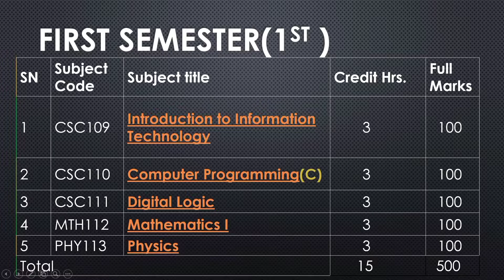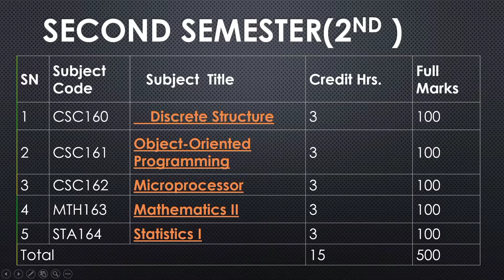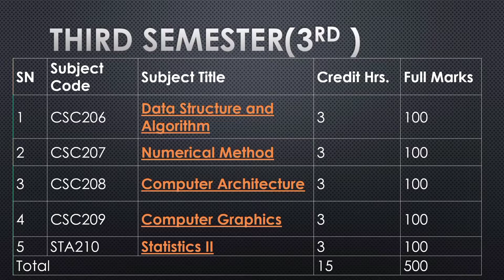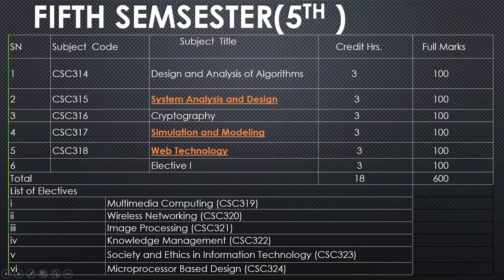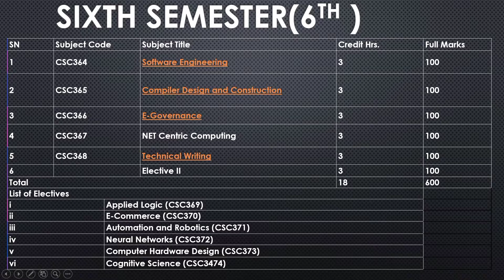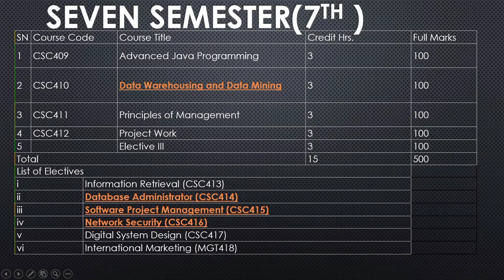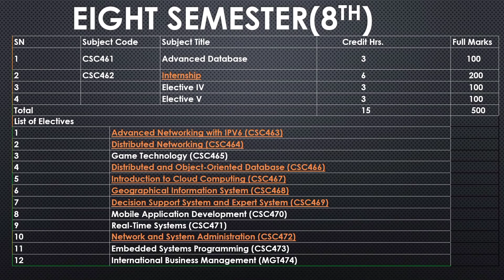Bsc.Csit syllabus | Bsc.csit syllabus from first semester to eight semester | Bsc.csit subject list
WELCOME , ENJOY LEARNING !!
I have created this channel  to share free knowledge with the students.
Let's Learn Together !!! Grow Together !!!